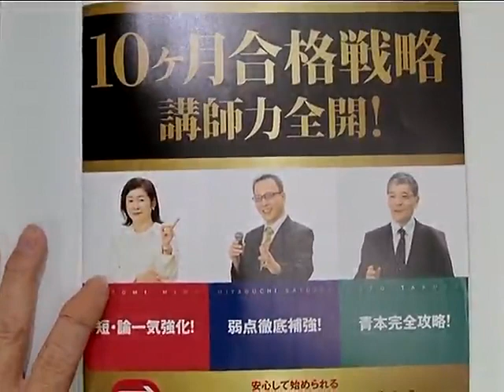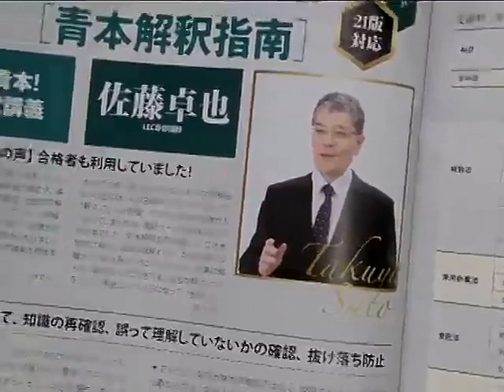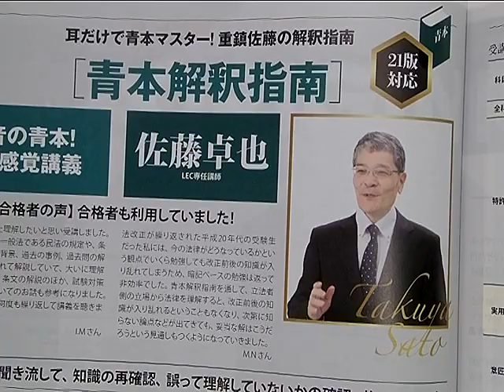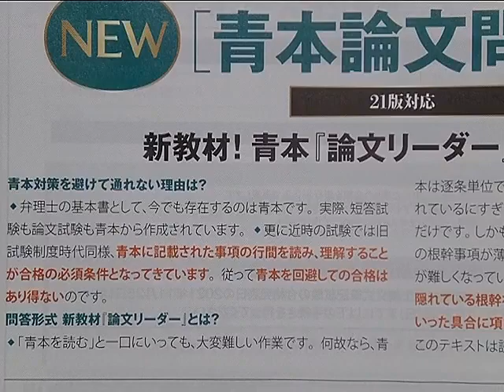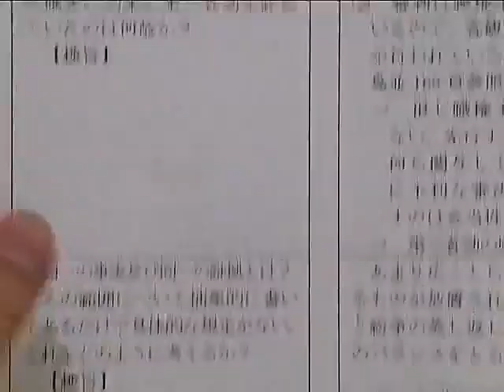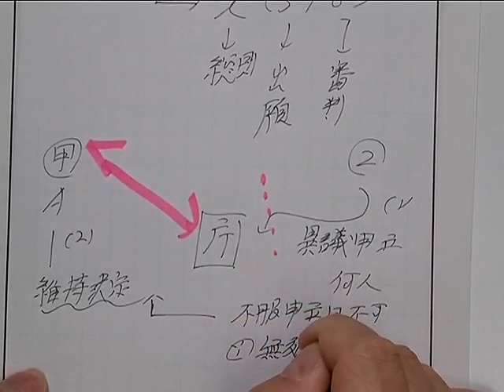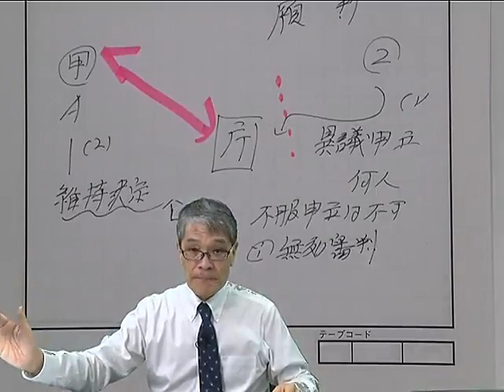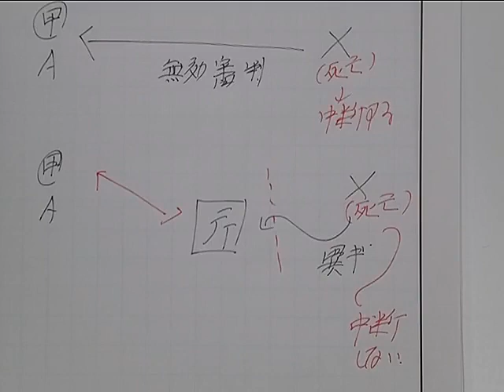【ＬＥＣ弁理士】青本論文問答プロモーション